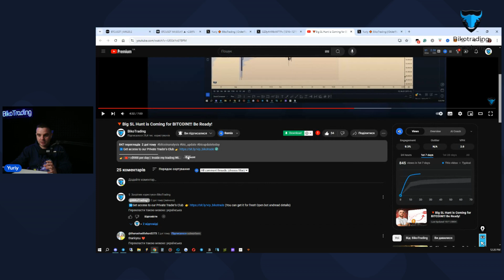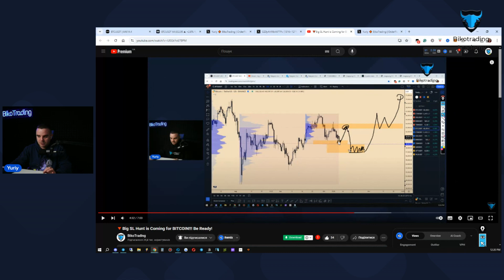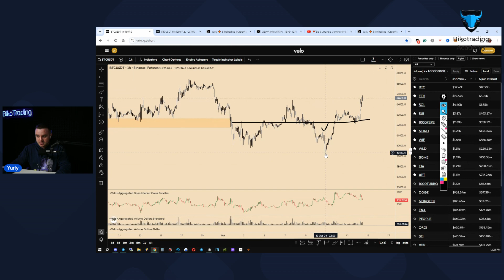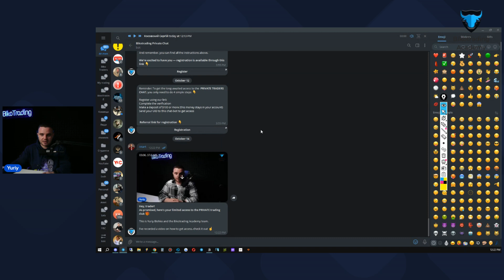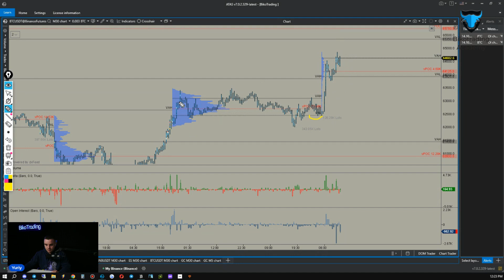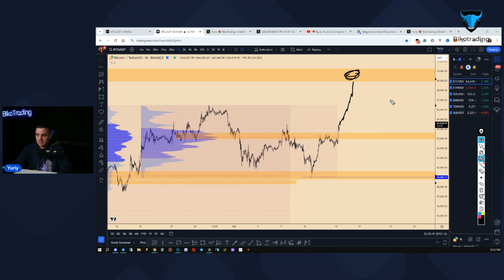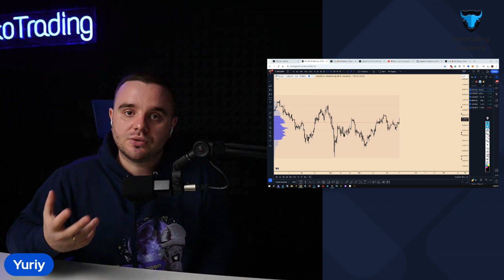👆Bitcoin Urgent! ATH is COMING!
You`ll get: FREE signals, Education, and Market updates to help you make money.